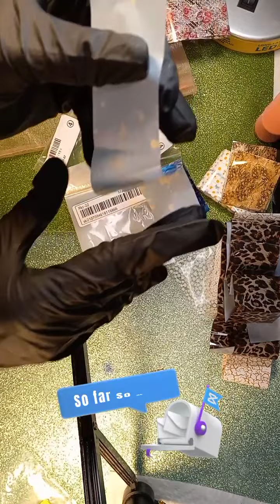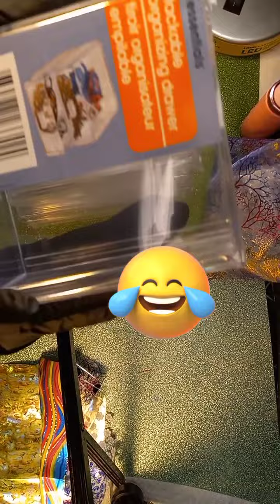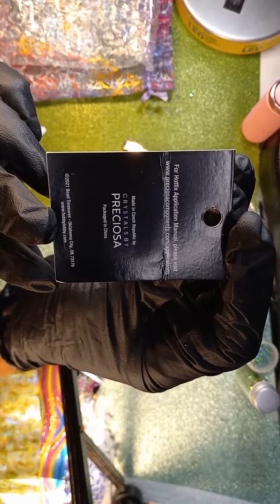I GOT SISTER NAIL MAIL👏🏽👏🏽👏🏽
Come open sister mail with me🥰🥰🥰💙💜💙